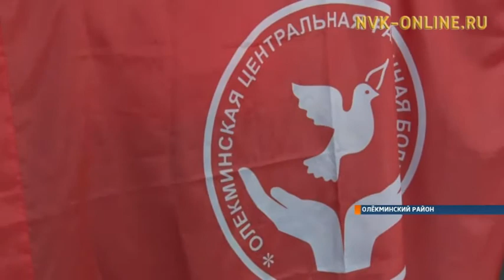В Олекминском районе спартакиада ветеранов показала спортивный азарт и бодрость духа